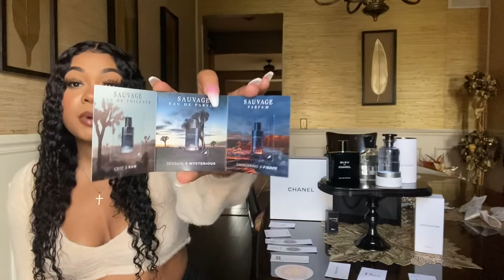2020 SEXIEST COLOGNES FOR MEN | DUPE FOR CREED AVENTUS?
Aroma Bar: @shop.arobar

FRAGRANCES MENTIONED IN ORDER:

Versace Eros

Prada Luna Rossa

Luna Rossa Sport

Valentino Uomo Born in Roma MEN